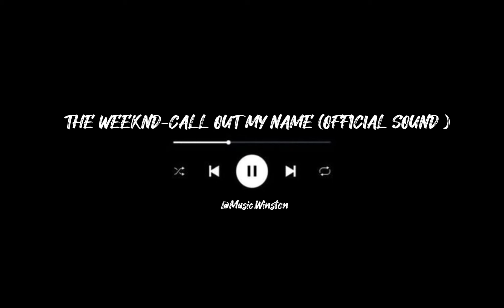The Weeknd - Call Out My Name (Official Video) →(@Music.Winston )